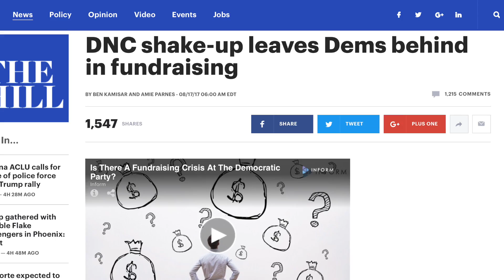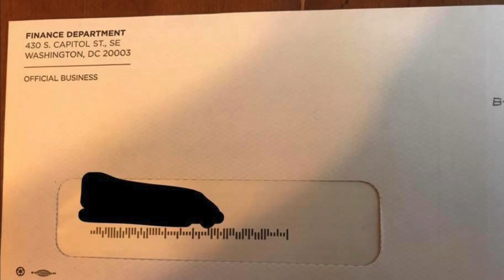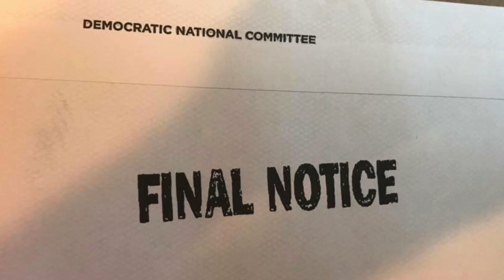Shameless DNC Stoops to New Low in Fundraising Effort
The Democratic National Committee has been unable to raise much money lately; to boot, they're also in debt. As a result, they're getting desperate to the point that they're now literally trying to scare potential small donors. How? They're sending out mailers that read "FINAL NOTICE" on the envelopes in order to make recipients think they have an unpaid bill headed to collections. It's an embarrassing, downright sleazy way to milk money from voters they have no interest in representing.